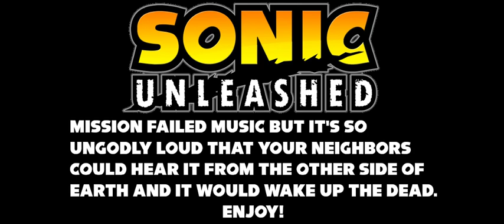Sonic Unleashed Mission Failed music but it's ungodly loud and has random freeze frames